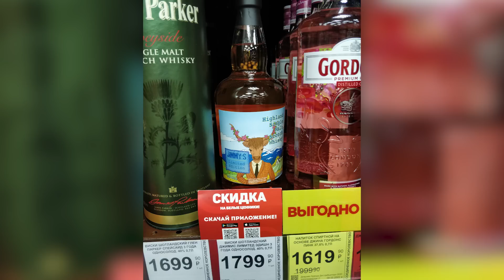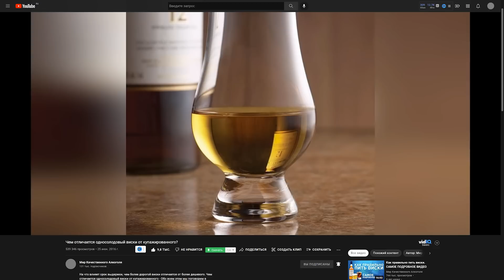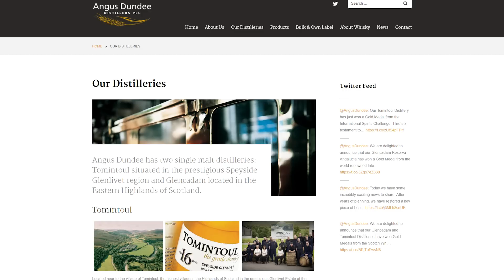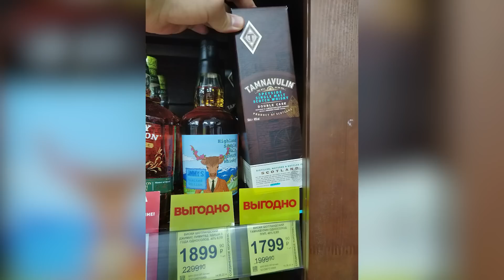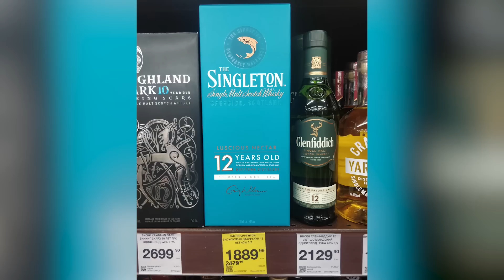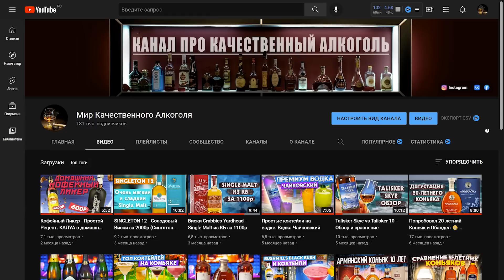Виски Jimmy's - Достойный Single Malt до 2000р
Обзор Single Malt Виски Jimmy's Limited Edition.